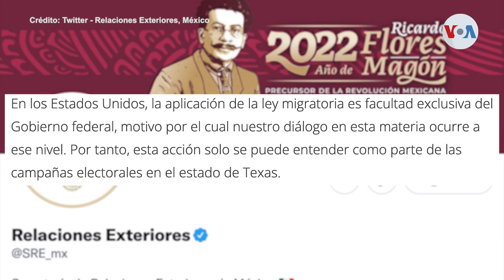Texas crea su propia autoridad de migración fronteriza ¿Una medida constitucional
En Texas, el Gobernador Greg Abbott autoriza a las fuerzas del orden a detener y devolver a inmigrantes por sospecha de cruzar ilegalmente la frontera, una medida sin precedentes en Estados Unidos. Divalizeth Cash de la Voz de América, nos explica.

¡Visítenos!